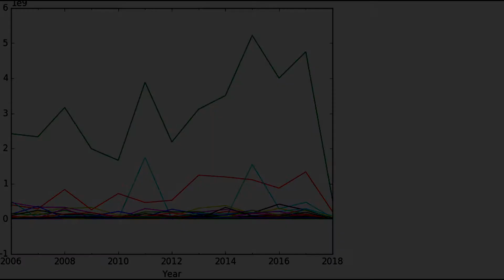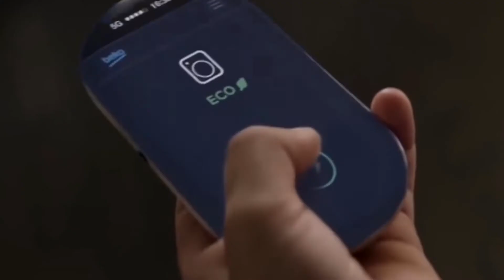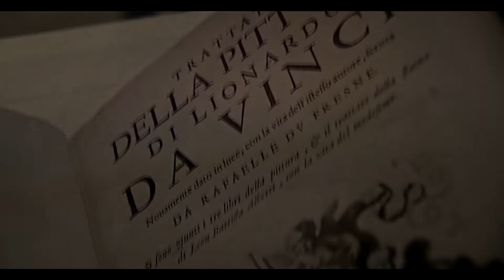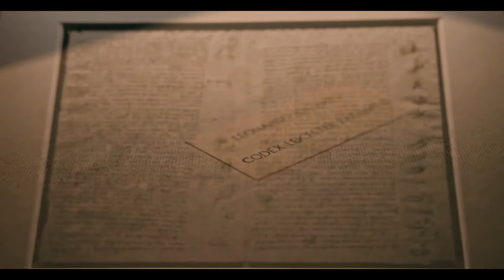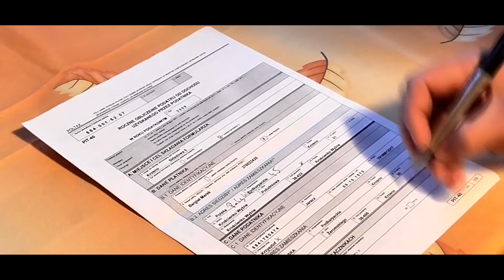Bill Gates Reveals How He Spends His Billions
As of 2021, Bill Gates is the fourth richest person in the world, which a net worth of 127 point 3 billion. So it’s safe to say that he has some cash to burn. Today we’ll be talking about just how Bill Gates spends his billions.